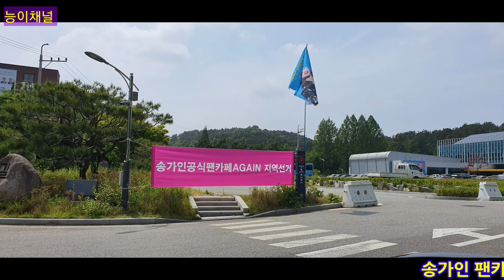송가인 팬카페 어게인 광주전라 지역대표 지역장 선출 투표하던 날 2020년5월23일 광주 교통문화 연수원 (능이채널)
송가인 팬카페 어게인